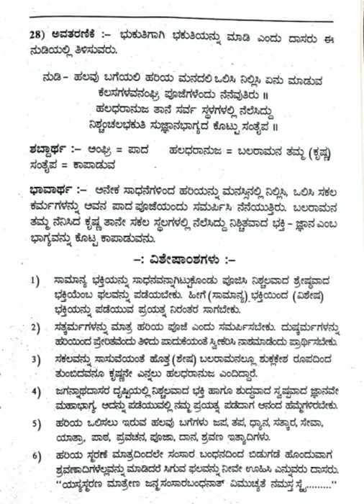HKS Nadi prakarna sandhi-27+28